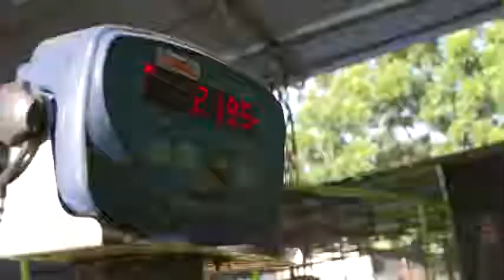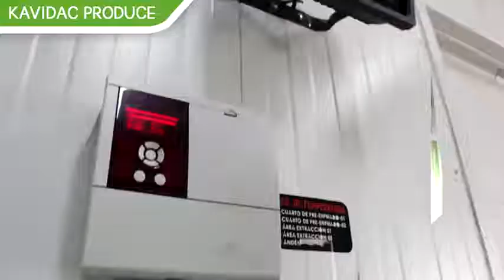Finca Don Rolando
Proceso de empaque del banano de la finca Don Rolando propiedad de la empresa Kavidac Produce, ubicado en el municipio de Suchiate, Chiapas.